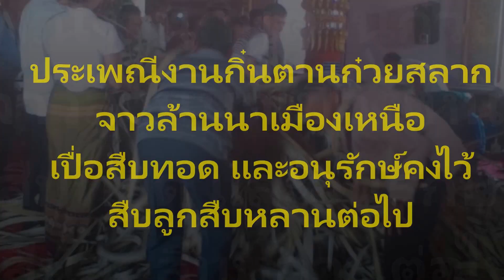ประเพณีงานบุญกิ๋นตาน {ก๋วยสลาก} จาวล้านนาเมืองเหนือ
ประเพณีตานก๋วยสลาก หมายถึง ประเพณีถวายทานสลากภัต เป็นวิธีการถวายเครื่องไทยทานแก่พระสงฆ์วิธีหนึ่ง อันเป็นที่นิยมของชาวเหนือ โดยทั่วไปจะเริ่มใน วันเพ็ญ เดือน 12 เหนือ (กันยายน) ถึงแรม 1 ค่ำ เดือนเกี๋ยงดับ (พฤศจิกายน) เมื่อทางวัดและชาวบ้านตกลงกันว่าจะจัดให้มีการกินสลาก
ก่อนวันตานก๋วยสลาก ชาวบ้านจะจัดทำพิธีเตรียมสิ่งของเครื่องไทยทาน 1 วัน เรียกวันที่เตรียมของนี้ว่า “วันดา” ชาวบ้านจะจัดเครื่องไทยทานลงใน “ก๋วย” เป็นตระกร้าหรือชะลอมขนาดเล็กที่สานด้วยไม้ไผ่) เรียกว่า “ก๋วยสลาก”
ประวัติความเป็นมาของประเพณีตานก๋วยสลาก
        เรื่องราวความเป็นมาของการทานสลากนั้น มีมาตั้งแต่ครั้นพุทธกาล เรื่องมีอยู่ว่า
“ครั้งนั้นพระพุทธเจ้าเสด็จประทับ ณ พระเชตวันมหาวิหาร วันหนึ่งมีนางกุมารีผู้หนึ่งได้หอบลูกน้อย หนีนางยักขิณี ผู้ซึ่งมีเวรกรรมต่อกัน วิ่งเข้าไปในวัดขณะที่พระพุทธองค์กำลังแสดงธรรมอยู่นั้น นางกุมารีได้เข้าไปขอความช่วยเหลือ พระพุทธองค์ก็ตรัสว่า “เวร ย่อมระงับด้วยการไม่จองเวร” แล้วก็เทศนาแก่ทั้งคู่ ให้นางยักขิณีรับศีล 5 นางยักขิณีนั้นก็ถามว่า “เมื่อให้รับศีล ปฏิบัติธรรมจะให้ทำอะไรกิน” นางกุมารีนางนั้นก็ขันอาสาให้ไปอยู่ด้วย นางกุมารีได้อุปการะนางยักขิณี ช่วยกันทำมาหากิน นางยักขิณีซาบซึ้ง จึงตอบแทนโดยเป็นผู้พยากรณ์ แก่นางกุมารี ว่าให้ทำนาปีที่น้ำเยอะ ทำนาที่ลุ่มปีที่แล้ง ทำนาบนดอนปีที่น้ำหลาก จนนางกุมารีมีฐานะมั่งคั่งขึ้น จนชาวบ้านทั่วไปเห็นก็แปลกใจ จึงได้ไปถามนางกุมารี นางก็บอกไปตามความจริง ฉะนั้นชาวบ้านเวลาจะทำอะไรก็ต้องไปถามนางยักขิณี เสียก่อน จนผู้คนมีฐานะดีขึ้นกันถ้วนหน้า

ก๋วยสลากจะมีอยู่ ๒ ลักษณะ
๑. ก๋วยน้อย
เป็นก๋วยสลากสำหรับที่จะถวายทานไปให้กับผู้ที่ล่วงลับ ซึ่งไม่เพียงแต่ญาติน้องเท่านั้นอาจจะเป็นเพื่อนสนิท
มิตรสหายก็ได้ หรือแม้แต่สัตว์เลี้ยงที่เราเคยรักและมีคุณต่อเราเมื่อครั้งยังมีชีวิตเช่น ช้าง ม้า วัว ควายและสุนัข เป็นต้น
หรือถ้าไม่รู้ว่าจะถวายทานไปให้ใครก็ถวายทานเอาไว้ภายหน้า
๒. ก๋วยใหญ่
เป็นก๋วยที่จัดทำขึ้นใหญ่เป็นพิเศษซึ่งจะบรรจุข้าวของได้มากขึ้น ถวายเป็นมหากุศลสำหรับคนที่มีกำลังศรัทธา
และฐานะดี เป็นปัจจัยนับว่าได้กุศลแรง
สลากที่มักจัดทำขึ้นเป็นพิเศษอีกอย่างหนึ่งก็คือ " สลากโชค" มักจะเป็นสลากของผู้ที่มีฐานะดีระดับเศรษฐี (บางคน)
ที่ต้องการทำบุญอุทิศส่วนกุศลไปให้กับบิดามารดาหรือญาติผู้ใหญ่ที่ได้ล่วงลับอันเป็นการแสดงออกถึงความกตัญญูรู้คุณคน
" สลากโชค"
 มักทำเป็นต้นสลากที่สูงใหญ่สำหรับที่จะนำเอาวัตถุสิ่งของเครื่องใช้ต่างๆผูกมัดติดกับต้นสลากเช่น ผ้าห่ม
ที่นอน หมอน หม้อนึ่ง ไหข้าว หม้อแกง ถ้วย ชาม ช้อน ร่ม เครื่องนุ่งห่ม อาหาร แห้งต่างๆ และเงินที่เป็นธนบัตรชนิดต่างๆ
ต้นสลากจะมีการประดับตกแต่งให้สวยงามกว่าสลากธรรมดา

ก่อนที่จะนำเอาก๋วยสลากไปรวมกันที่วัด ต้องเขียนเส้นสลากเสียก่อน ตัวอย่างเช่น "ศรัทธาหมายมีนายอดุมทรัพย์
นางสำรวย ถวายตานไปหาพ่ออุ้ยทองแม่อุ้ยคำ ผู้ล่วงลับ ขอหื้อไปรอด ไปเถิงจิ่มเต่อ" เป็นต้น

ในสมัยก่อนนั้นจะนำเอาใบลานมาทำเป็นเส้นสลาก แต่ปัจจุบันจะเขียนลงบนแผ่นกระดาษ เมื่อนำเอาก๋วยสลากไปรวมกัน
ไว้ที่วัดแล้วเส้นสลากก็จะถูกนำไปกองรวมกัน ไว้ในวิหารหน้าพระประธานเมื่อเสร็จพิธีกรรมทางศาสนาแล้วเส้นสลากจะถูกนำมา
แบ่งสันปันส่วนกันไปในหมู่ของพระสงฆ์ที่ได้นิมนต์มาจากวัดต่างๆ รูปละ ๕ เส้น ๑๐ เส้นบ้างแล้วแต่กรณี
ส่วนหนึ่งจะถูกแบ่งให้วัดที่เป็นเจ้าภาพก่อนจะถึงเวลาเพล พระสงฆ์ก็จะนำเอาเส้นสลากไปอ่าน
โดยเริ่มจากเจ้าอาวาสก่อนจะมีการเรียกชื่อหาเจ้าของสลากนั้นๆ ว่านั่งอยู่ที่ใด เมื่อพบแล้วจะมีการให้ศีล
ให้พรมีการหยาดน้ำอุทิศ ส่วนบุญกุศลไปให้กับผู้ที่ล่วงลับเป็นเสร็จพิธี

-ขอขอบคุจากแหล่งที่มา

ท่านสามารถกดติดตามได้โดยที่ลิงค์ด้านล่าง👇👇👇นี้ได้เลยครับ อนุโนทนาสาธุ 👼🙏🙏👼 เจริญธรรมฯ

🙏💓👉กดไลน์ 👉กดแชร์ และให้กำลังใจ💓 คนมีธรรมะตลอดกาล👍👈
 🙏💓ที่ด้านล่างได้เลยคร๊าบบบ ขอบคุณสาธุธรรมจร้า 🙏
ชื่อลิงค์ช่องยูทูป 👇👇
PhaAmpol Sucharto Pikku Punyhalai Biggeroge 🙏 🙏 🙏